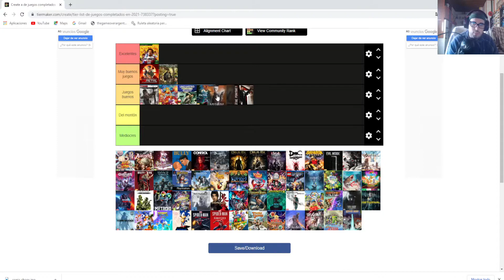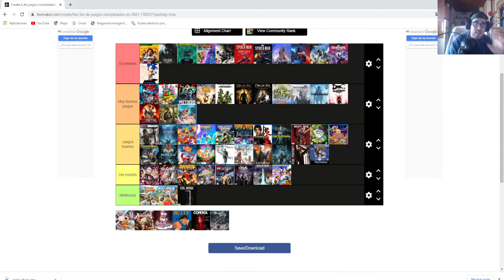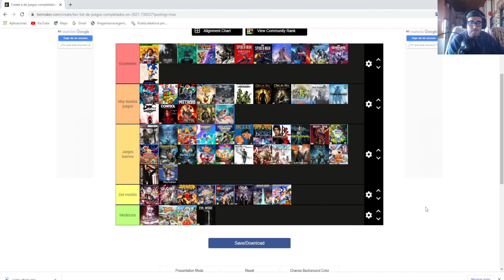Tier List de los juegos pasados en 2021